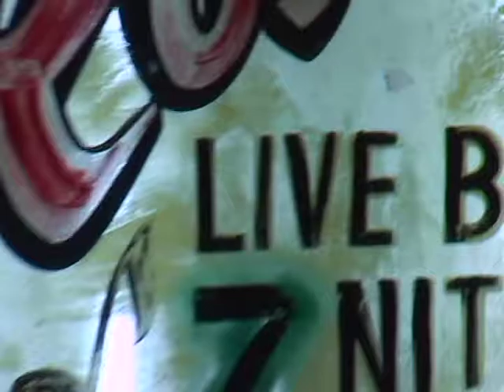Little Arthur Duncan Live At Rosa's dvd trailer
Little Arthur Duncan brings raw blues and great showmanship to a Chicago club stage.  With Illinois Slim, Rick Kreher, Michael Azzi, Twist Turner, and Little Al Thomas.  Now on DVD.